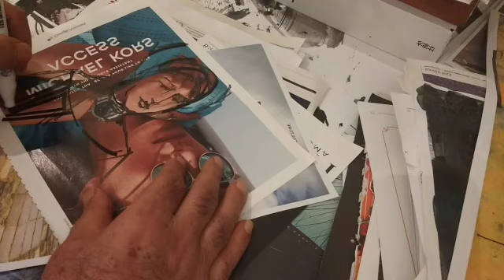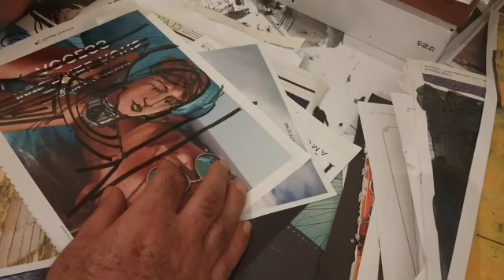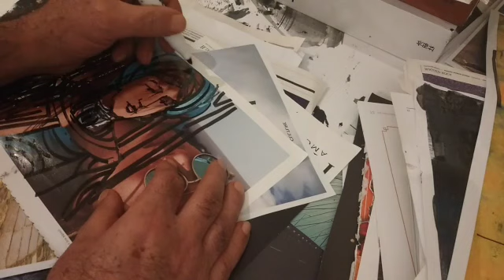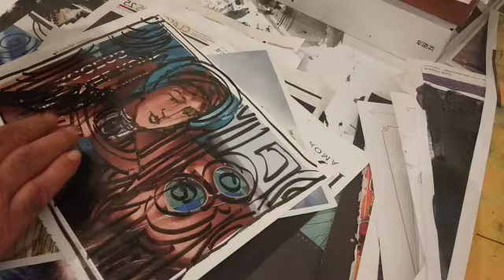Drawing Expressionism 3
Drawing,  Experimenting Expressionism
Mixed media
By: Dr Nasser Palangi
2022